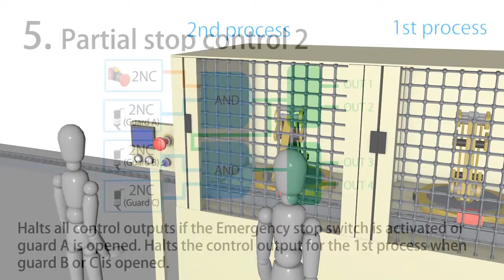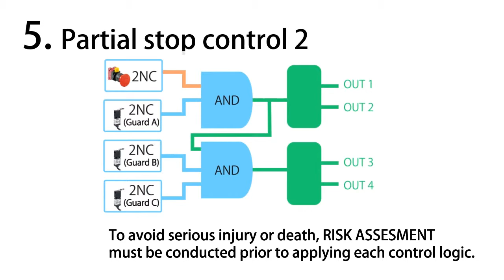Modulo Safety Panasonic SF-C21 - Funzione di Partial Stop 2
Presentazione della funzione di Partial Stop di secondo tipo con SF-C21 Panasonic